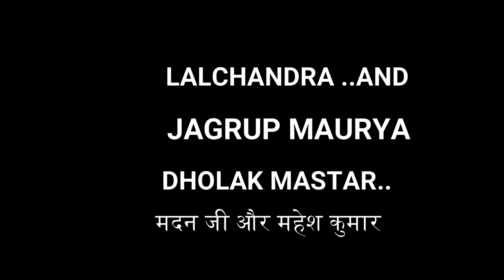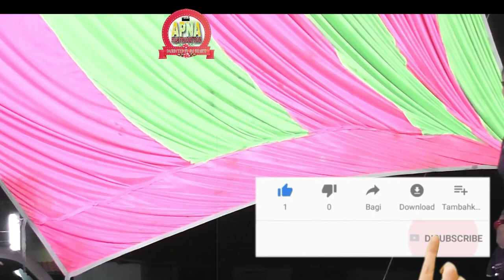lalchandra and Jagrup Maurya ki nautanki mavai Manjhanpur kaushambi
kaushambi ki nautanki mavai
nautankikaushambi ki

lalchandra and jagraup nautanki party mavai Manjhanpur kaushambi

apna film production kaushambi and kaushambi film production
apna kaushambi eriya
apni film eriya kaushambi
apna film production
apna production
apna kaushambi

mavai Manjhanpur kaushambi ki teemen lalchandra and Jagrup Maurya ki nautanki 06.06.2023 ki barat me... raja purv pradhan Bidanpur Ke Ladke ki barat me. hui nautanki jo ki badhiya tareeke se ki hai.

aur is vidio ko apna dher sara pyar dene mat bhulna

nautanki party mavai Manjhanpur kaushambi
nautanki
nautankiyan
nautanki naotanki nautnkian
naukankl